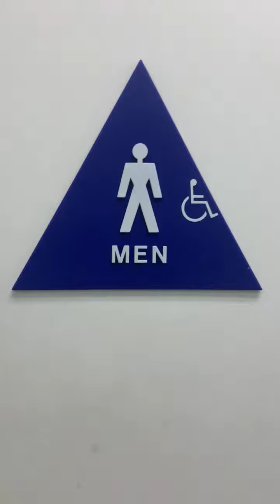Union City #1 Ross Men's Restroom Full Shoot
Ross in Union City CA off of HWY 880. This restroom is amazing and it's pretty spaced out.

Bardon: A
Highcliff Ultra: A+

Rating Scale

A+ EPIC
A Amazing
A- Nice
B+ Great
B Good
B- Okay
C+ Boring
C Not Good
C- Bad
D+ Junk
D Garbage
D- Trash
E+ Terrible
E Horrible
E- Awful